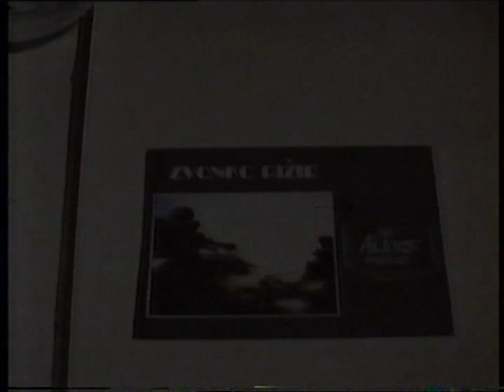Zvonko Pižir - izložba - London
Dvadeset i šesta samostalna izložba Zvonka Pižira u Londonu u " The Actors Institute Gallery " 1993. godine. Izložbu je otvorio Raju Wienethithan. Snimio Davor Vargek
Twenty-sixth solo exhibition of paintings by Zvonko Pizir in London in "The Acstors Institute Gallery" 1993. year. The exhibition was opened Raju Wienethithan. The recording Davor Vargek